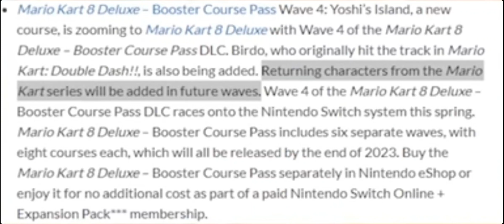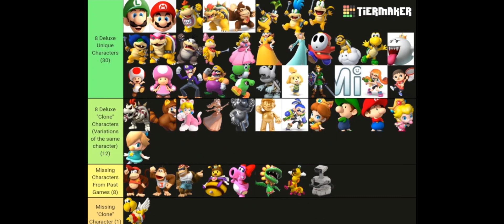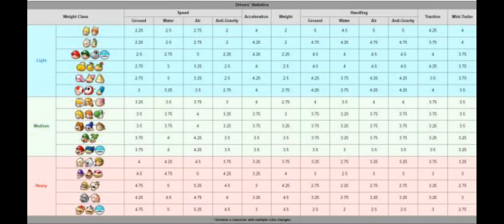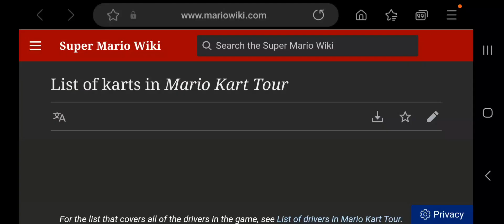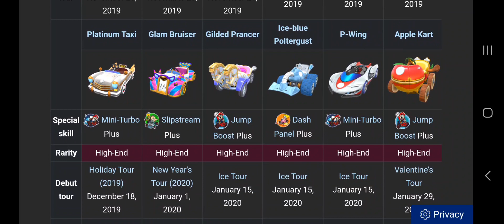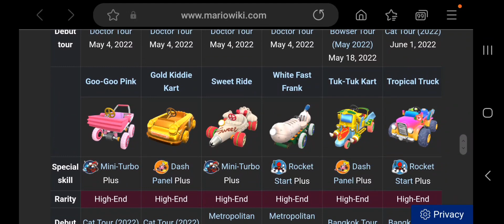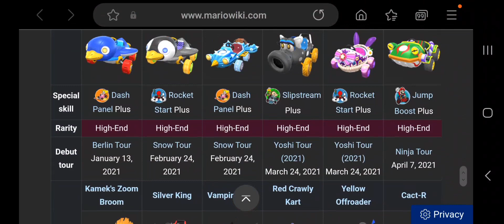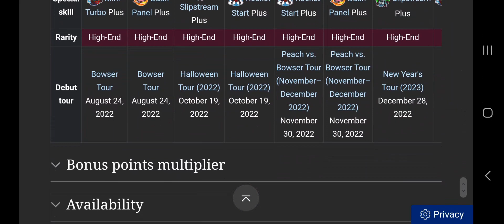Birdo's Inclusion Changes EVERYTHING | Mario Kart 8 Deluxe Wave 4 Trailer Analysis + Speculation